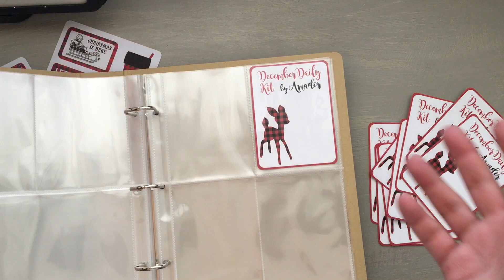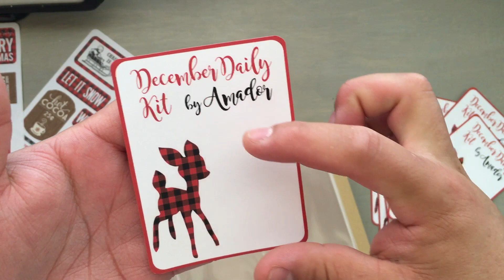December Daily kit update and Thank You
Hey everyone I just wanted to say thank you to my subbies that bought one of my December Daily kits and hopefully I can make some more in a different style.